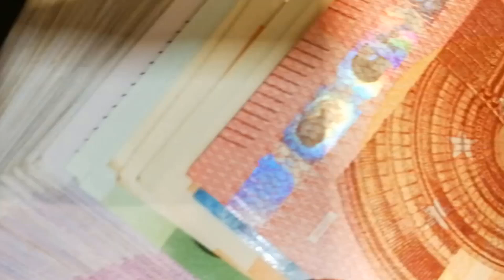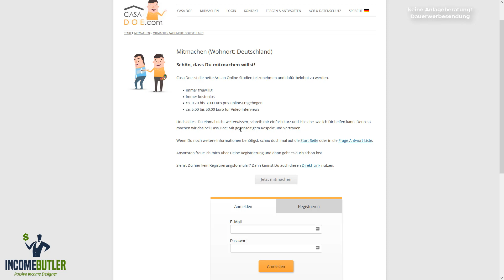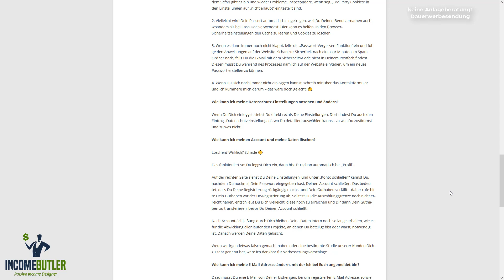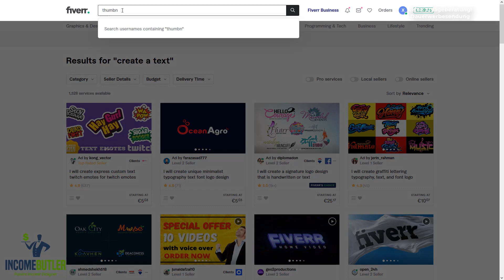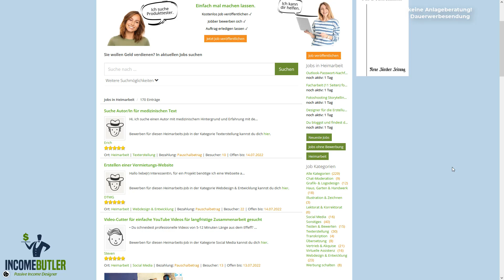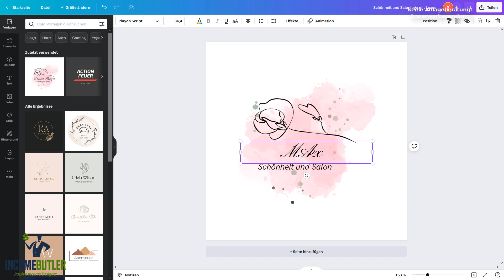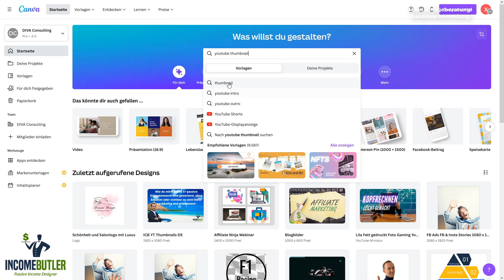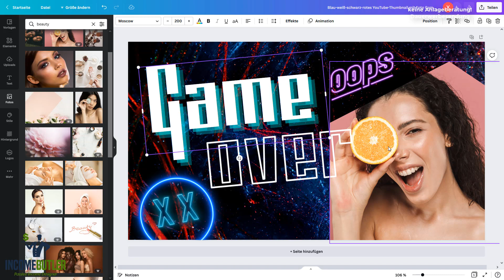3 Wege nebenbei Geld zu verdienen! 😎🤑 Auch für Anfänger! (Geld verdienen im Internet)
3 Wege nebenbei Geld zu verdienen! 😎🤑 Auch für Anfänger! (Geld verdienen im Internet)!

Erfahre in dem Video, wie du im Internet Geld verdienen kannst. Diese 3 Wege ermöglichen es dir, dass du online Geld verdienen kannst. Damit kannst du dir ein passives Einkommen aufbauen.

Dieses passive Einkommen kannst du dann smart investieren und bekommst noch mehr aus deinem Geld!

➤ Passives Einkommen mit Cannabis mit bis zu 60% Performance pro Jahr